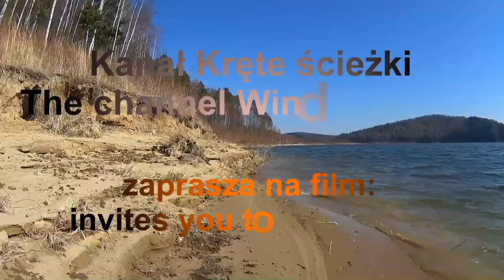Rowerem na Plac Papieski w Sosnowcu. Zagłębie Dąbrowskie. Śląskie. Polska.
Plac przy ulicy Gwiezdnej w Sosnowcu to rozległy teren położony na osiedlu mieszkaniowym w dzielnicy Zagórze, gdzie 14 czerwca 1999 r. miało miejsce spotkanie z papieżem Janem Pawłem II w czasie jego wizyty duszpasterskiej w Polsce. W wydarzeniu wzięło udział około 320 tys. osób i było jednym z najważniejszych wydarzeń w historii, nie tylko Sosnowca, ale również Zagłębia Dąbrowskiego. Wspólna modlitwa podczas Mszy świętej i homilia Ojca Świętego była ogromnym przeżyciem dla wielu mieszkańców, którzy w późniejszym czasie licznie przybywali do miejsca, w którym odbyła się uroczysta liturgia z jego udziałem, żeby modlić się. Plac obwołano „Papieskim”, a 14 czerwca 2000 r. w rocznicę tych wydarzeń, w obecności 10 tys. zgromadzonych na nim wiernych biskup sosnowiecki Adam Śmigielski dokonał aktu koronacji figury Matki Bożej z parafii św. Joachima w Sosnowcu, przypominając wagę słów wypowiedzianych w czasie spotkania z papieżem.